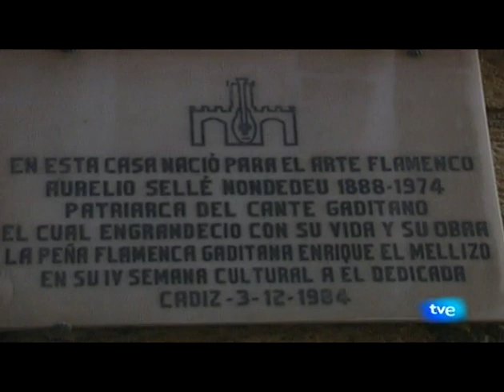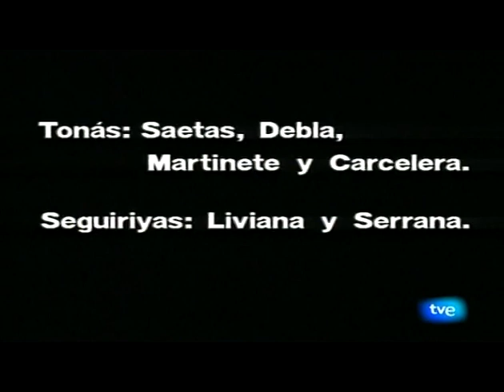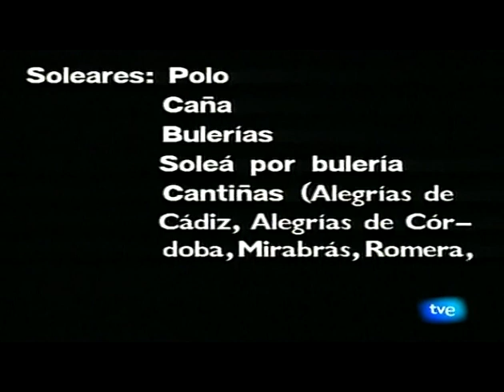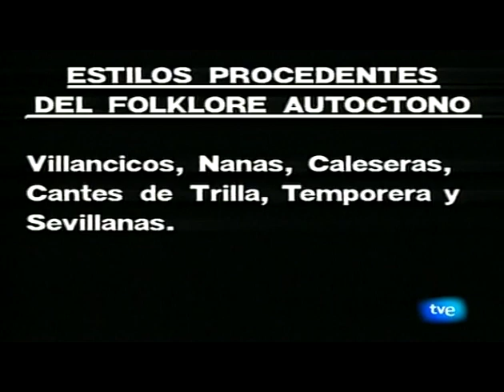EL MUNDO DE LO JONDO ¿QUÉ SABEMOS DEL FLAMENCO? 1/9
Entrar en el fanzine electrónico soníos negros:
• MANUEL AGUJETAS DICE:
• MANUEL AGUJETAS HAN DICHO:
• TÍO GREGORI EL BORRICO – SOLERA JONDA JEREZANA

Una serie de capítulos en defensa de lo jondo, defendidos por gente que saben, de cada territorio flamenco: Juan de la Plata, Manuel Ríos Ruiz, José Luque Navaja, Caballero Bonald, Felix Grande, Génesis García Gómez, Manuel Barrios, Ángel Álvarez Caballero, Cristina Cruces...

ORIGENES, RAICES, HISTORIA Y CARACTERISTICAS GENERALES DEL FLAMENCO; DESCRIPCION DETALLADA DE LOS DIFERENTES ESTILOS DEL FLAMENCO, BASICOS, CANTES AFANDANGADOS, LOS PROCEDENTES DEL FOLKLORE AUTOCTONO Y LOS ATIPICOS.

ESTILOS BASICOS: TONAS (SAETAS, DEBLAS MARTINETES Y CARCELERAS); SEGUIRIYAS (LIVIANA Y SERRANA); SOLEARES (POLO, CAÑA BULERIAS, SOLEA POR BULERIAS, CANTIÑAS, ALEGRIAS DE CADIZ, ALEGRIAS DE CORDOBA, MIRABAS, ROMERA, CARACOLES, ROSAS Y PERSONALES); TANGOS: (TIENTOS Y MARIANAS).
CANTES AFANDANGADOS: VERDIALES, CANTE DE JUAN BREVA, JABERA, MALAGUEÑA RONDEÑA, GRANCINA, FANDANGO DE LUCENA, TARANTO, TARANTA, CARTAGENA, MINERA, FANDANGO DE HUELVA Y FANGANDOS PERSONALES.
ESTILOS PROCEDENTES DEL FOLKLORE AUTOCTONO: VILLANCICOS, NANAS, CALESERAS, CANTES DE TRILLA, TEMPOERA Y SEVILLANAS.
CANTES DE IMPORTACION: GUAJIRA, RUMBA, VIDALITA, COLOMBIANA, MILONGA, FARRUCA Y GARROTIN.
ESTILOS ATIPICOS: PETENERAS Y ZAMBRAS.